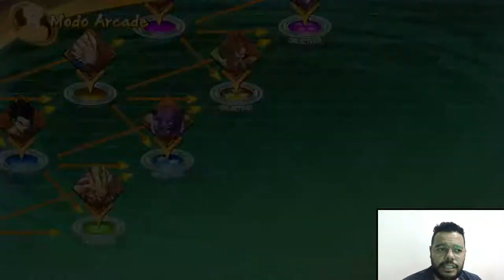Dragon Ball FighterZ - DLC Broly e Bardock - Gameplay e Dramatic Finishers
Kallil Augusto